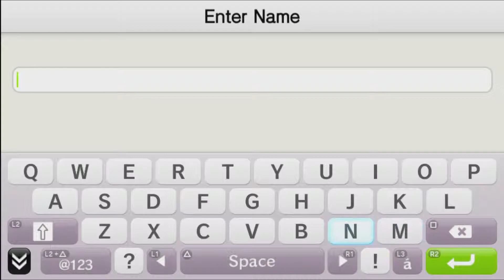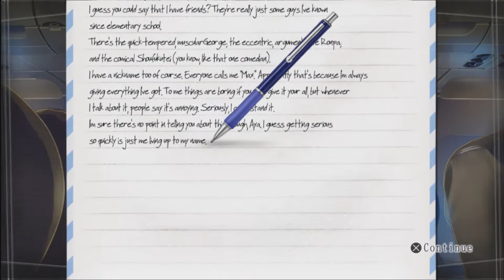Root Letter (√Letter) Playstation Vita/PS TV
Modern visual novel.
Played on Sony Playstation TV  through Framemeister
Jugado en Sony Playstation TV a través del Framemeister.